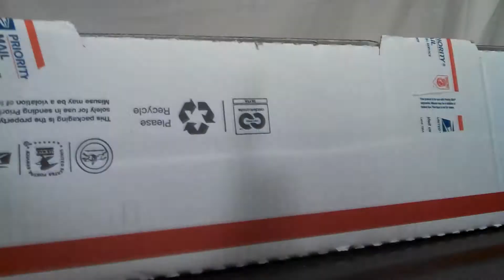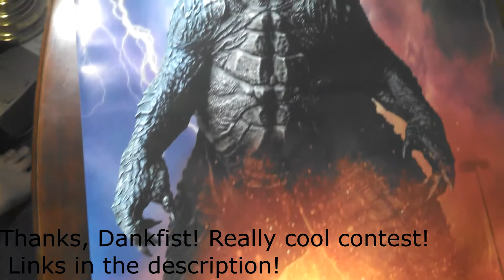Godzilla 2014 Poster Opening & Thanks to Dankfist!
Thanks to Miranda for the graphics! Check her out on Instagram @scorpioscribe

*The company marked here may be purchasing ad space or I may receive compensation for including a link to their website.

Need $50? Want a new credit card? Sign up for a Discover card and get both!

Sign up for Swagbucks today and start earning free, easy money today!